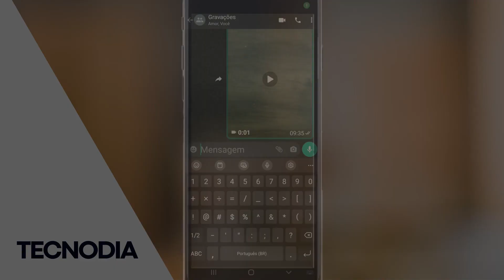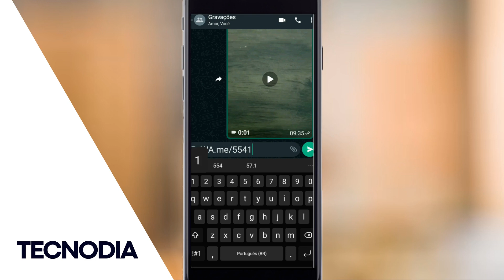💬 Como CONVERSAR com VOCÊ MESMO no WHATSAPP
💬 Como CONVERSAR com VOCÊ MESMO no WHATSAPP! Como enviar mensagens para você mesmo no WhatsApp ou como conversar com você mesmo no whatsapp iphone!

Aprenda como falar com você mesmo no whatsapp ou como fazer para conversar com você mesmo no whatsapp!

Veja como abrir uma conversa com voce mesmo no whatsapp ou ainda como ter uma conversa com você mesmo no whatsapp!

Te mostro como criar uma conversa com você mesmo no whatsapp ou como conversar consigo mesmo no whatsapp! Veja como falar consigo mesmo no whatsapp!

Descubra como ter conversa com voce mesmo no whatsapp ou como falar com você mesmo pelo whatsapp!

Vou te mostrar como abrir uma conversa com você mesmo no whatsapp ou conversar com você mesmo no whatsapp!

Como conversar com você mesmo no
Utilizando o app de mensagens como um bloco de notas; saiba como conversar com você mesmo no WhatsApp

Se você está lendo este artigo, já faz ideia da sua utilidade de conversar com você mesmo no WhatsApp: transformar o mensageiro em um rápido bloco de notas para colar links, recados, imagens e qualquer coisa que queira guardar. É como se o app fosse uma área de transferência (com um longo histórico) no celular.

O interessante é que há algumas formas de fazer isso que são compatíveis com qualquer plataforma (Android, iOS, WhatsApp Web e Desktop). Veja como conversar com você mesmo no WhatsApp e identifique qual das opções funciona melhor para você.

1. “Grupo do Eu sozinho”

A opção mais rápida e mais popular é a do “grupo solitário”. Nesse caso, você cria um grupo, com algum contato da agenda e, como você é o administrador, pode remover o convidado e ficar sozinho na janela de chat. Feito isso, você tem um “grupo do Eu sozinho”, onde só fica adicionado o seu número de telefone e o de mais ninguém:

Clique na aba “Contatos”
No círculo verde no canto inferior direito que possui um símbolo de conversa;

Crie um “Novo Grupo”
Na primeira opção, selecione para criar um “Novo Grupo”;

Selecione um amigo
Na sua lista de contatos que aparece, selecione algum amigo;

Dê um nome e adicione uma imagem
Insira um nome para o grupo que ficará visível para todos, inicialmente, e adicione uma imagem no círculo com um ícone de câmera. Depois clique no símbolo de check verde.